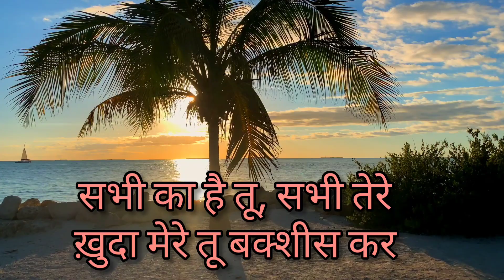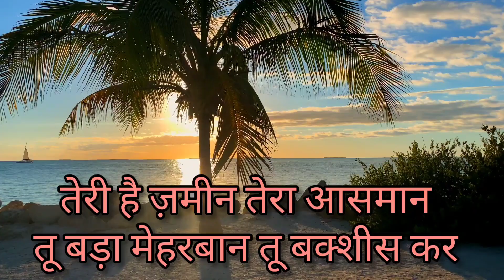Music tutorial- lesson 10 || Teri hai zameen || Prayer song || Archana Apte Tiwari